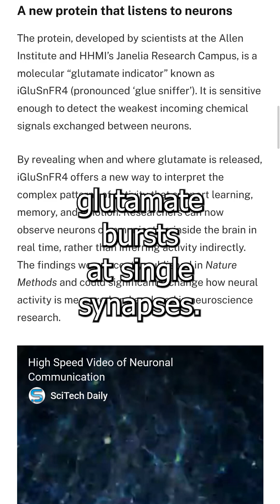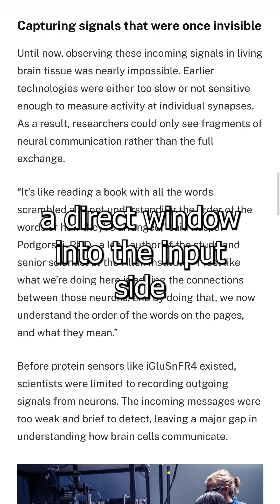Listening to the Brain’s Quietest Signals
Scientists created an ultra-sensitive glutamate sensor that can detect chemical signals at individual brain synapses, revealing how neurons process information.